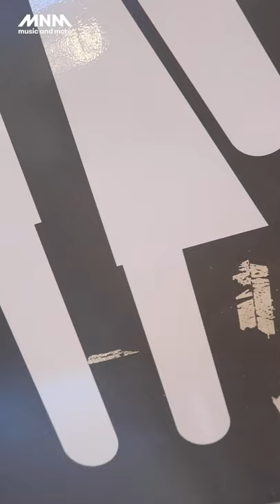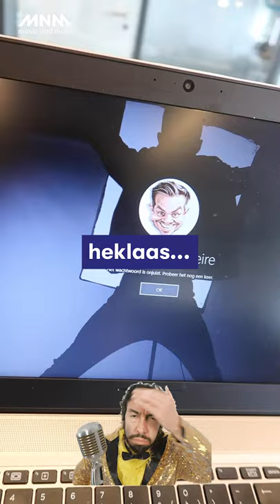DIT IS HET WACHTWOORD VAN PETER VAN DE VEIRE - GROTEPET VLOG 2.05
KEN JE DE MOP MET HET BEKERTJE AL?!